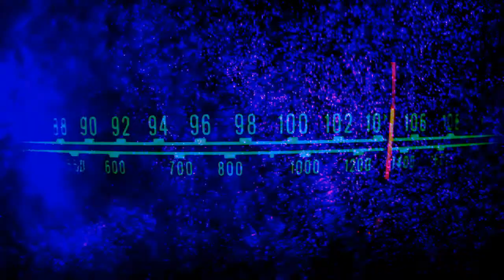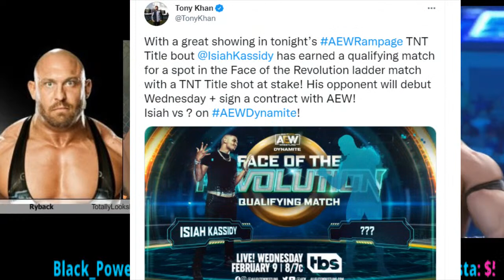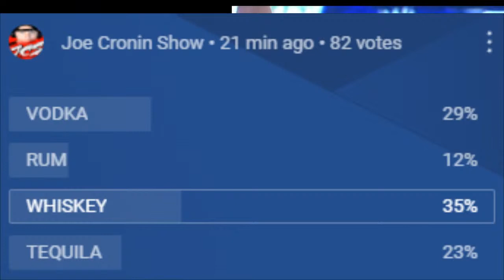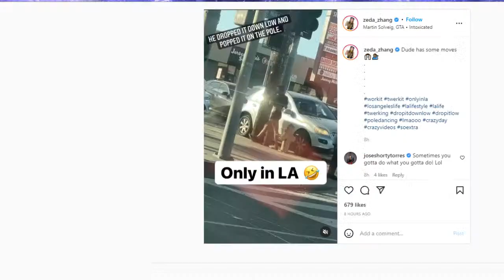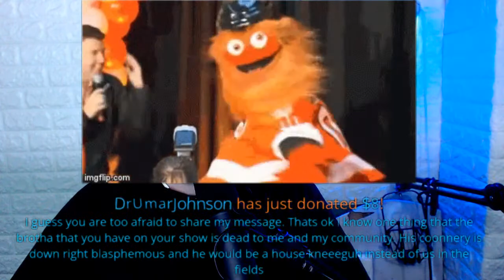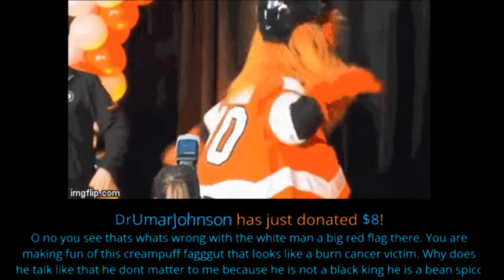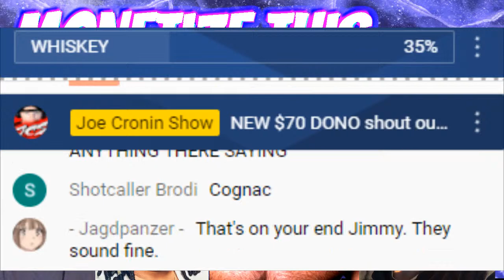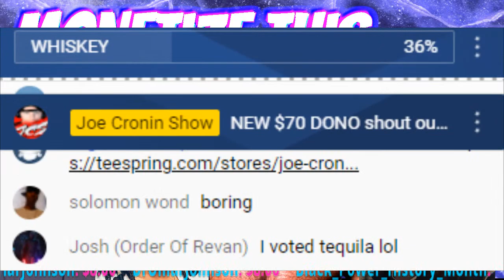Monetize This #353 - WWE GOLDBERG is Back in WWE & Whoopi Goldberg is CANCELLED !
Monetize This #353 -  GOLDBERG is Back in WWE & Whoopi Goldberg is CANCELLED ! AEW Rampage - WWE smackdown 2022

$4.20
$5 BUMM $5
$8 Gritty

Brian Owens
Ryan Pearlz
Mike Shaw
Cody mastro
Humble2B
Skittles
Alan Stober
Shell Bryan
Jman fromkc
colonelstutters
Kevin Murphy
ColdBrewKrew
Steveo
Duane Crenshaw
Joseph Lightsey
extreme shaft
Sith_Negan
NickY J
Chad Lafave
Adtr 210
Gordon Bombay
Drewbar100
CJ REALLA
Relic827
Justin Mcneil
Matt Rossmeier
Alex O'Donnell
Jeremy Brooks
JDVenom
starsrm

Shell Bryan
 JDVenom
JManfromKC
Bryd2393
Sith NeeGAN
Joe Compton ( reneGod )
Drew
JuneBug
Dwelsh
ItsBulzie !
Schleppy13
Justin Mcneil
DMOON
Jason Tarr
Sith Neegan
SoundWave92
TheBear1322
Gorilla Strong
Nikki T
The Goon
TNA_Better Than WWE
JustCallmeLuke
NullDeath
ABELsalasJR
BADOMEN666
WoolhatDemon
AruShinchu
Lemon

JDfromny206 wrestlelamia
Joe Cronin
wwe